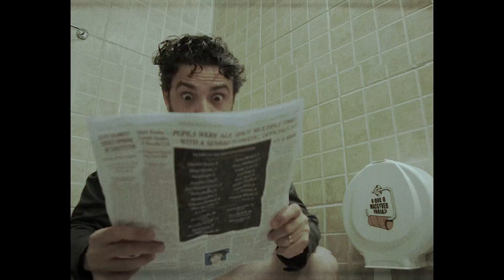RAMONES - Merry Christmas (I Don't Want To Fight Tonight)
Tema de Natal do Estúdio S 2017 e 2018

Gravado por Serginho Rebello e Mixado por Lisciel Franco

Masterizado por - Felipe Tichauer

Bateria - Serginho Rebello
Baixo - Fabio Rebello
Guitarra - Juliano Gutheil
Teclas - Eraldo Pereira Machado
Voca - Ivan Tex

Vídeo - Filipe Matos